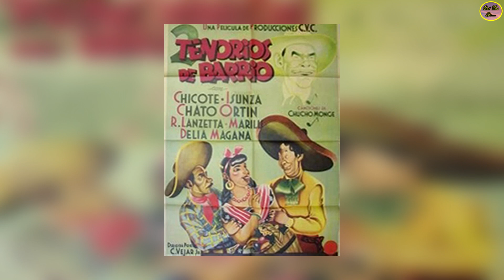QUÉ FUE DE… LEOPOLDO “CHATO” ORTÍN, DE LOS PRIMEROS GRANDES COMEDIANTES DEL CINE DE ORO MEXICANO